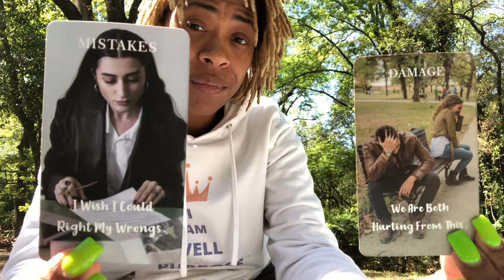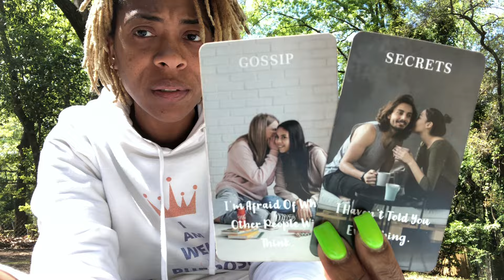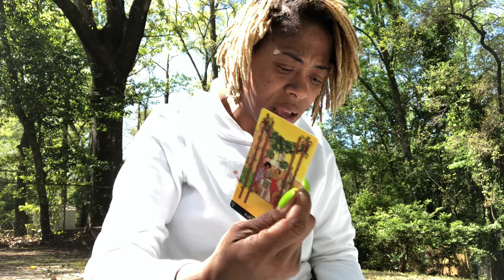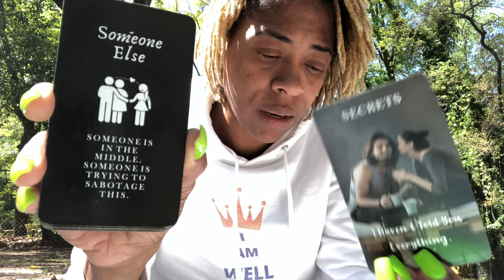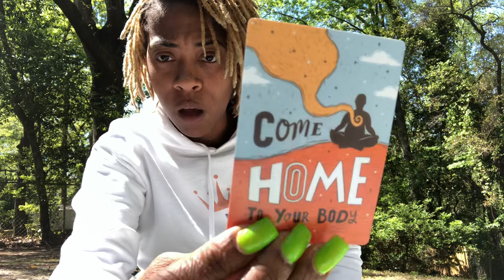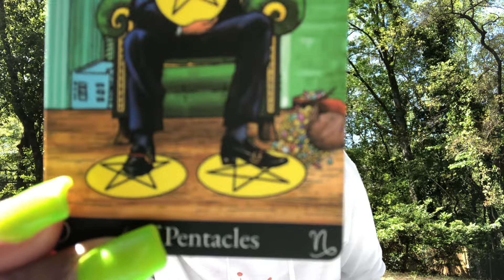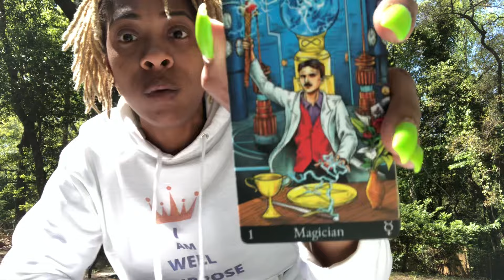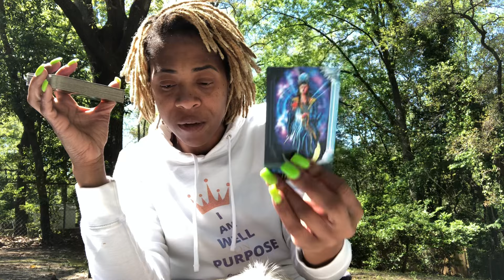Pisces♓️THIS PERSON IS RELENTLESS‼️😤 DOING ANYTHING TO CAUSE TURMOIL IN YA RELATIONSHIPS😈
👋🏽Hey family!! Click here to register for our New Moon🌚🌝 in Aries Healing Ceremony April 8th at 7pm CST⬇️

All  VIPs & VIP 2.0 get to access this event for FREE!!! Check out our community tab to grab the access code for FREE access for all VIP & VIP 2.0 members!!!

✨Amazon Wishlist: 🪄

5551 Old Shell Rd. #81315